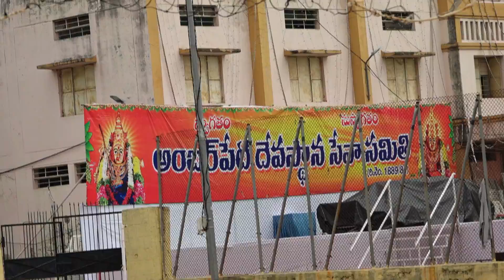Ravan Dahan | Making of Biggest Ravan | 30 Feet Ravan Dahan | Hyderabad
Ravan Dahan 2022 | Making of Biggest Ravan | 30 Feet Ravan Dahan | Hyderabad